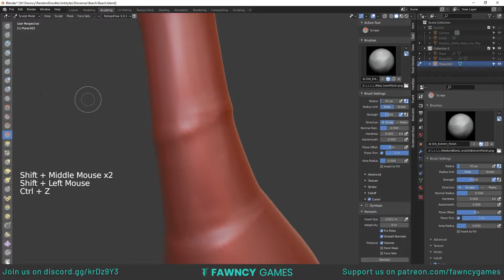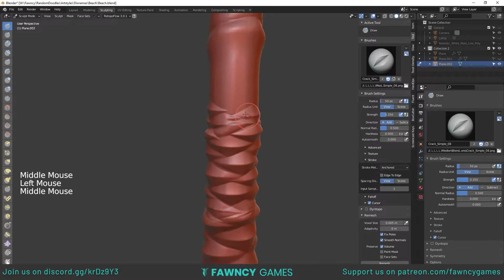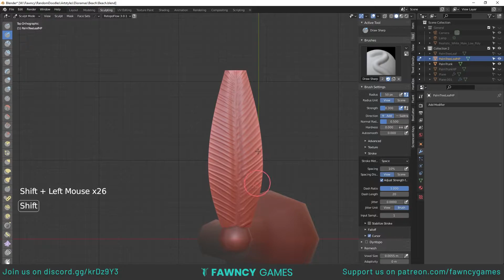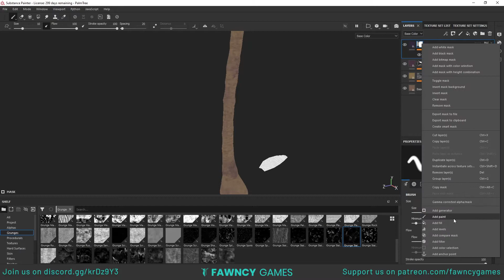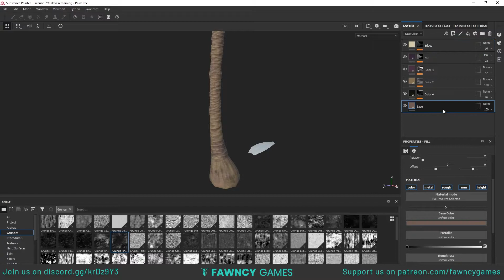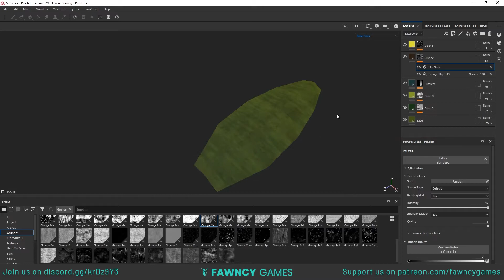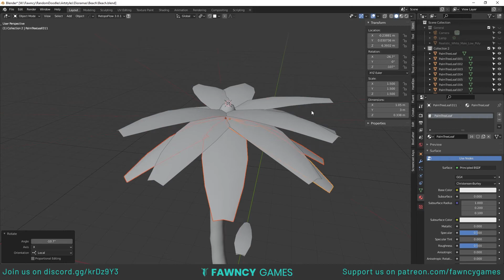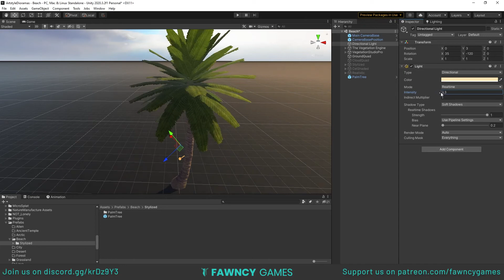STYLIZED PALM TREE - Timelapse Tuesday #10